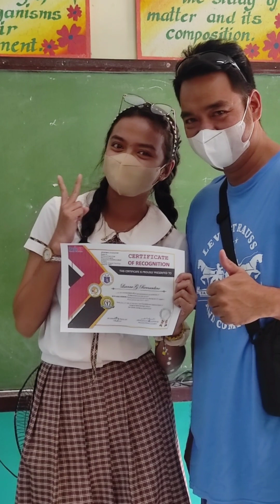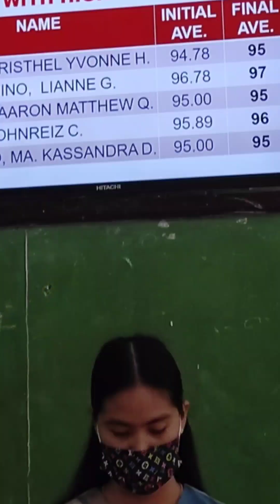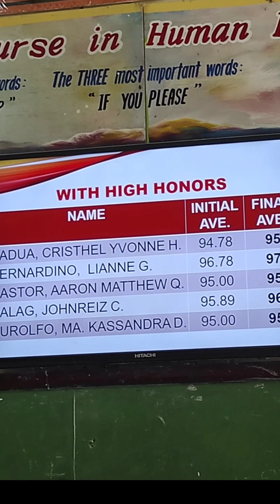Awarding 🥇🥈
palatastas muna mga kalapatids